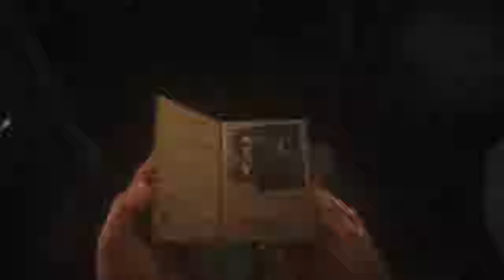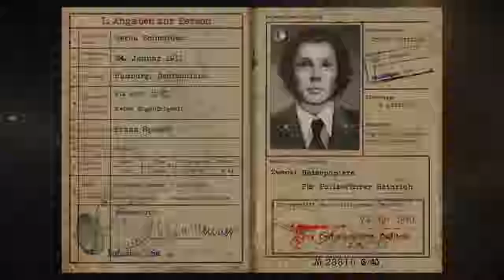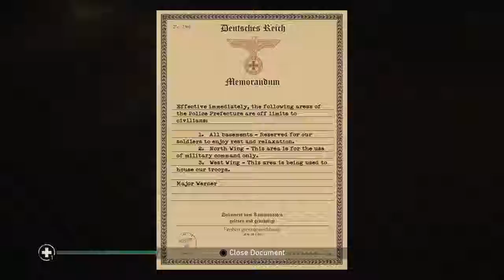Call of duty : WW2